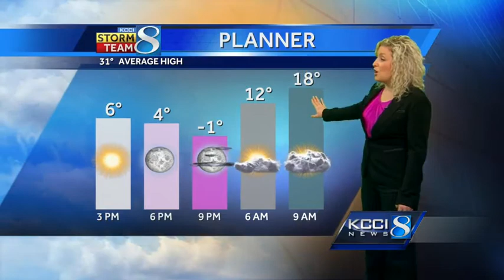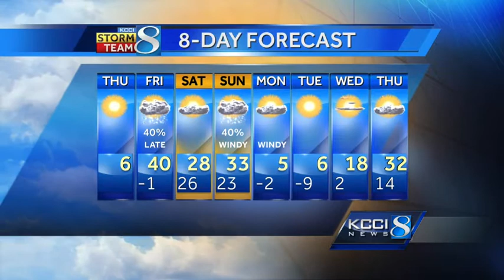KCCI afteroon forecast